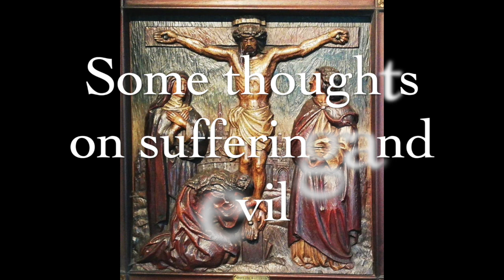Evil and Suffering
I wrote an essay about how to be a Christian in a world full of evil and suffering. I hope that the updated version is helpful to you during this Covid-19 pandemic.